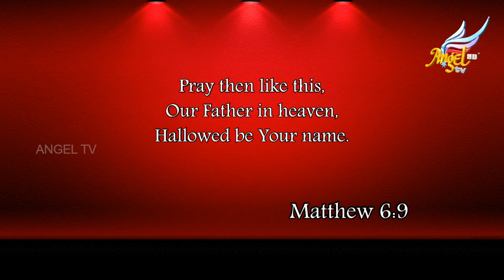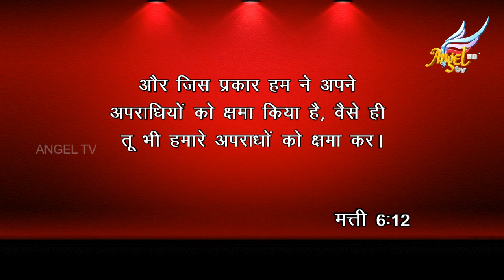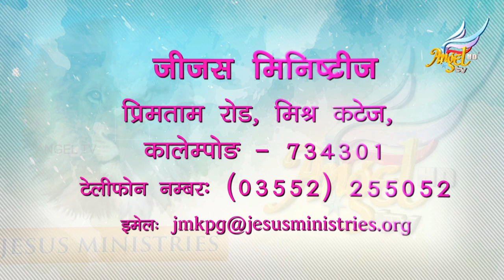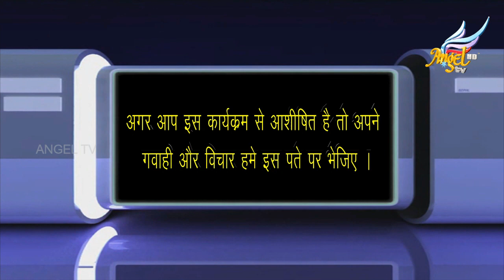Rise of the Joshua Generation | Rohit Thapa | Episode 67